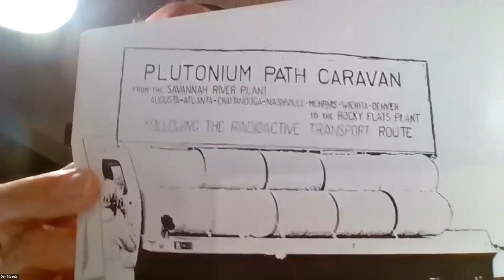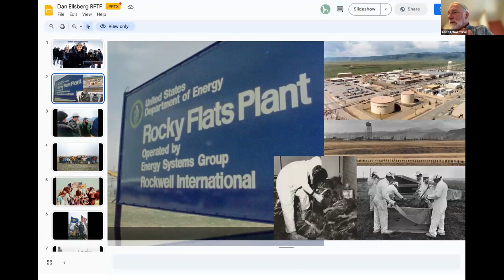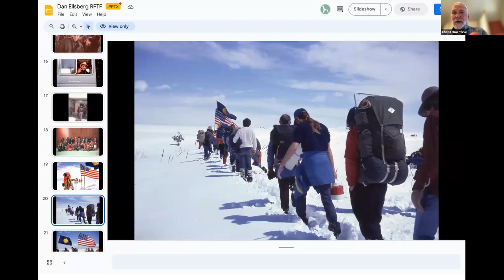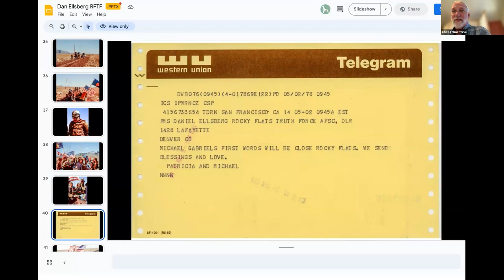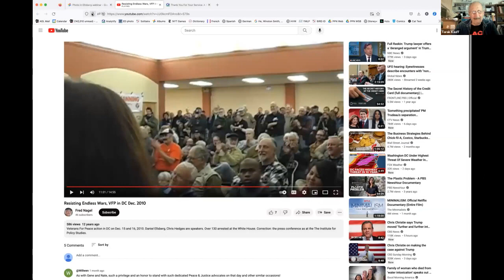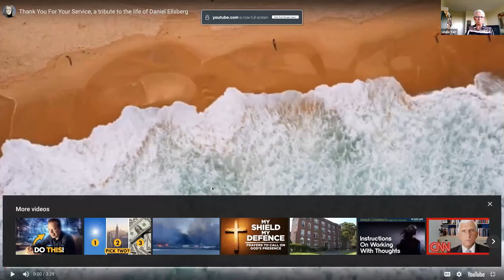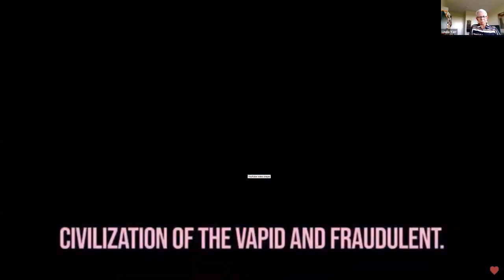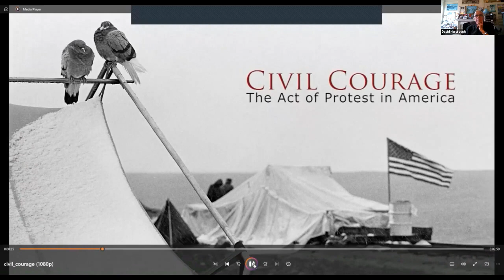Remembering Dan Ellsberg, Nonviolent Activist